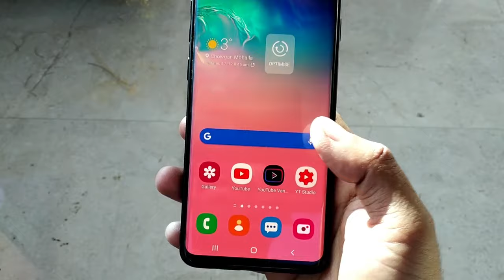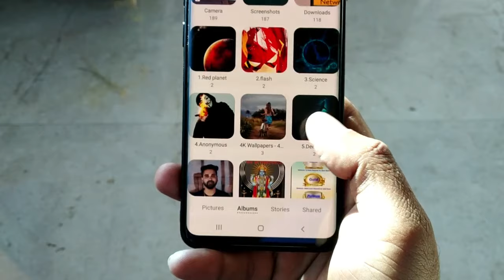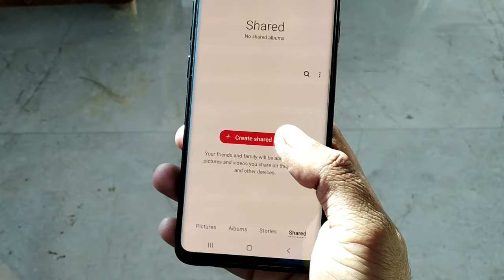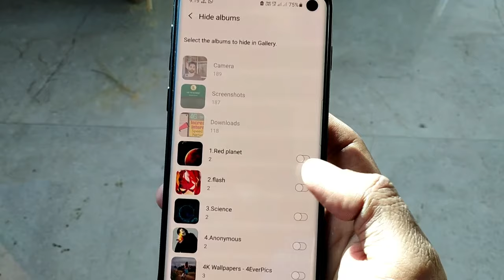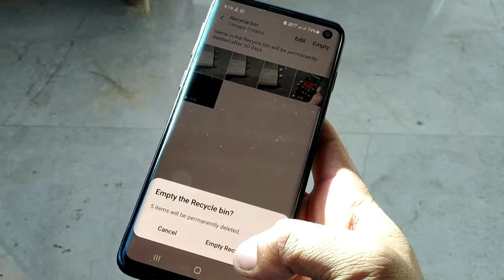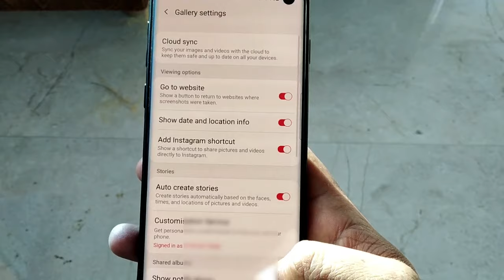Samsung Mobile Gallery Hidden Setting Full Explain with detail 🔥 One UI 6.1.1 Update latest gallery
Samsung Mobile Gallery Hidden Setting Full Explain with detail